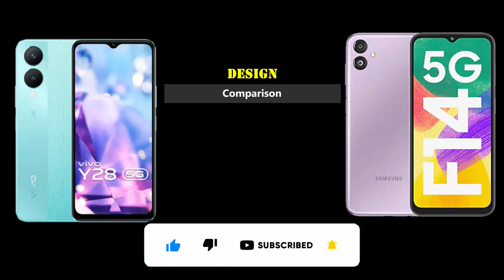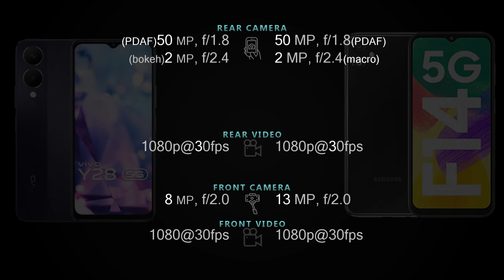Vivo Y28 5G 5G vs Samsung Galaxy F14 5G Full phone specs comparison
Vivo Y28 5G 5G vs Samsung Galaxy F14 5G Price and Full phone specifications [Design, Connectivity, Battery, Charging, Camera, Chipset, Display, OS, Features and more] comparison.